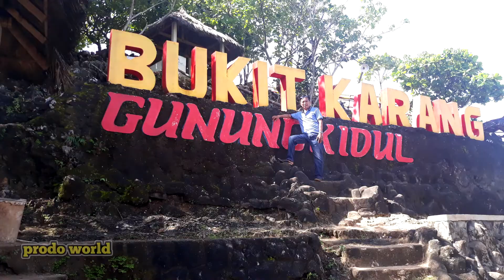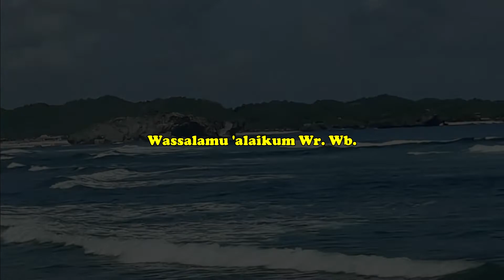PANTAI INDRAYANTI GUNUNGKIDUL YOGYAKARTA PANTAI PULANG SAWAL - INDRAYANTI BEACH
PANTAI INDRAYANTI - Primadona wisata di Gunungkidul, Yogyakarta. Pantai yang indah sangat cocok untuk melepas penat yang berada di Desa Tepus, Kecamatan Tepus, Gunungkidul, Yogyakarta.
Terdapat banyak deretan pantai lain yang tak kalah cantiknya seperti Pantai Omandeng, Sundak, Ngadong dan Sadranan yang berlokasi di sebelah timur.
Nama Pantai Indrayanti diambil dari nama gabungan pemilik resto di dekat pantai tersebut, yaitu Bapak Indra dan Ibu Yanti. Tanpa sengaja, tempat ini dikenal dengan nama Pantai Indrayanti.
Sebenarnya, nama resmi yang dipakai oleh Pemerintah Daerah setempat adalah PANTAI PULANG SAWAL. Tapi nama yang sudah melekat betul di kalangan pengunjung adalah Pantai Indrayanti.

om aben @om_aben @omaben